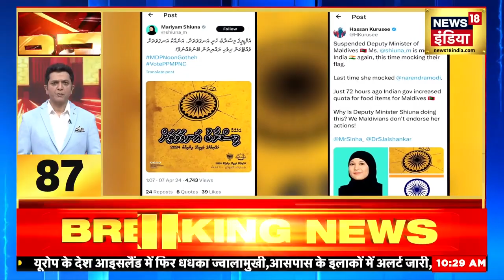Breaking News | बंगाल में भाजपा और TMC के बीच हुई झड़प | Mamata Banerjee | West Bengal | News18